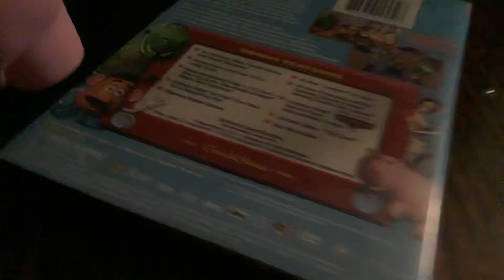Mack and Hamm watch THX Moo can logo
To honor a famous Pixar actor John Ratzenberger birthday (Cars Mack and Toy Story Hamm) watches Toy Story 10 anniversary dvd then a red robot has jump in front of them